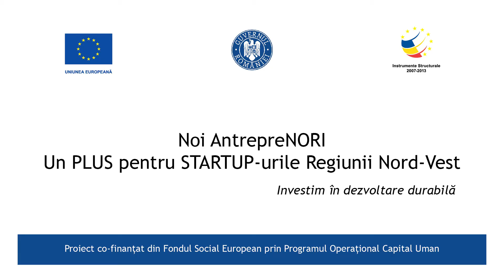Înscrie-te în proiectul NOI AntrepreNORI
Dacă te-ai gândit vreodată să începi o afacere, acum e momentul. Prin proiectul Noi AntrepreNORI te ajutăm să îți pui în practică ideea într-unul din orașele regiunii Nord-Vest. Fii unul din cei 300 de antreprenori care vor primi sprijinul nostru pentru a-și transforma visul în realitate! Totodată, ai șansa să te numeri printre cei 38 de câștigători ai unor finanțări nerambursabile a câte 30.000 sau 40.000 de euro. Detalii aici